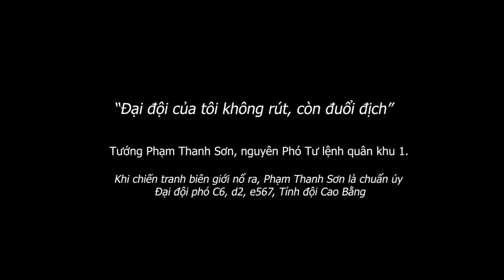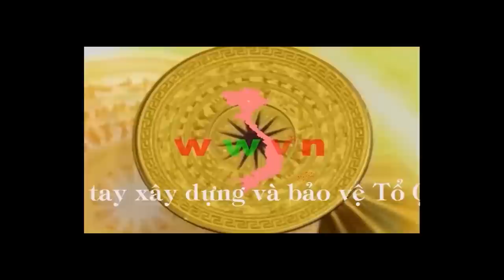Chuyện kể của Đại đội phó Phạm Thanh Sơn trong chiến tranh biên giới 1979 tại Mặt trận Cao Bằng